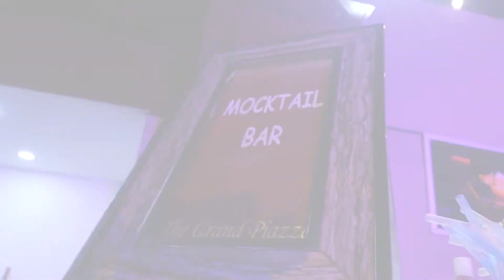The Grand Piazza, Indrapuram